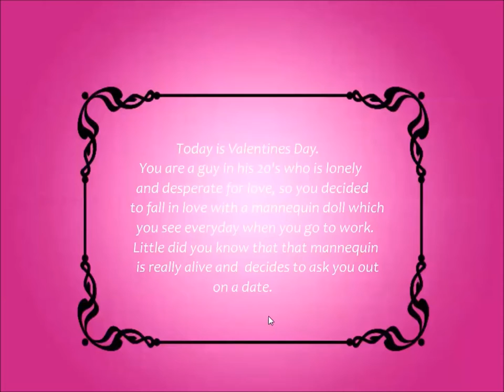CPTV Mosh Pit: Monica The Manniquin (With Dirk)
Dirk and I rage through a game about dating dolls.